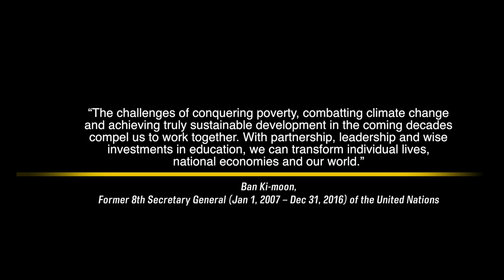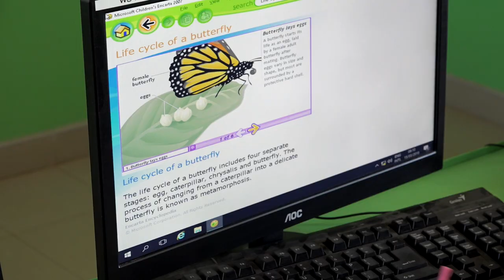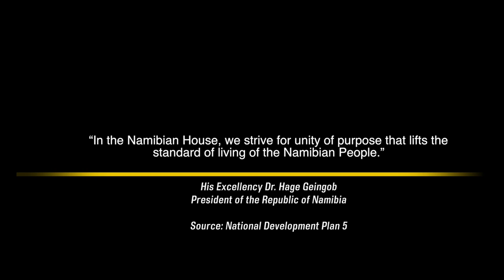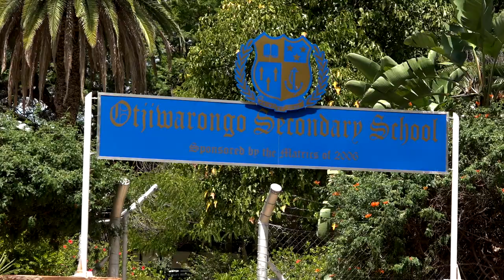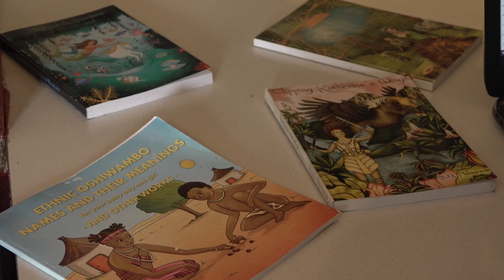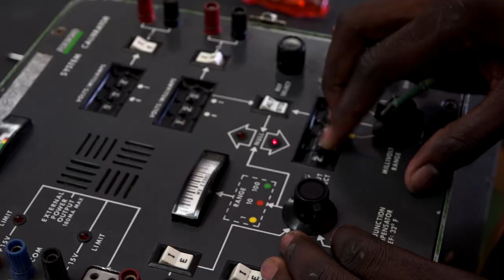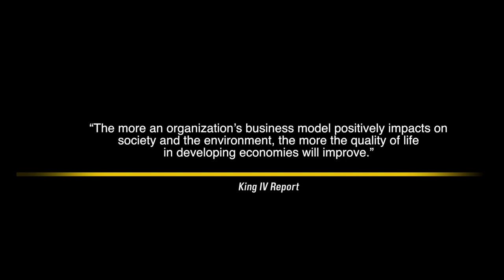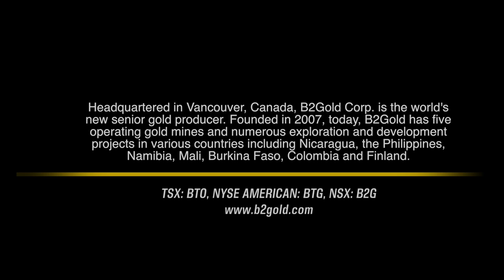More than Mining – Corporate Social Investment in Namibia: B2Gold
“The challenges of conquering poverty, combatting climate change and achieving truly sustainable development in the coming decades compel us to work together.”

B2Gold’s CSR is not just about money spent, but about thoughtful community investment that has a meaningful impact on the lives of beneficiaries. Watch this video to see a catalogue of successful community projects executed by the Namibian team.